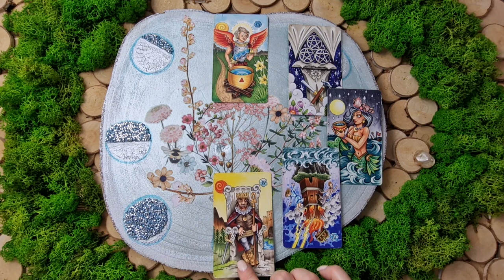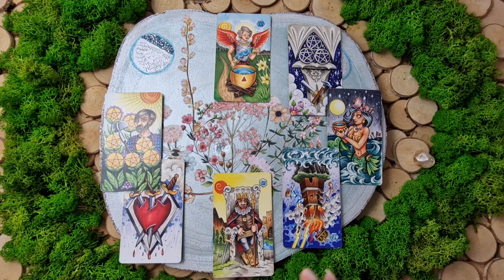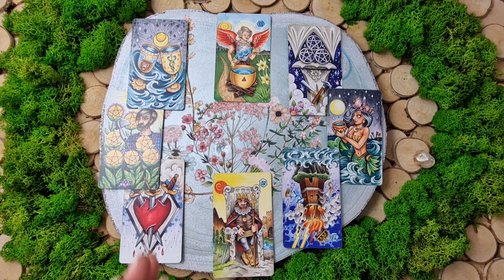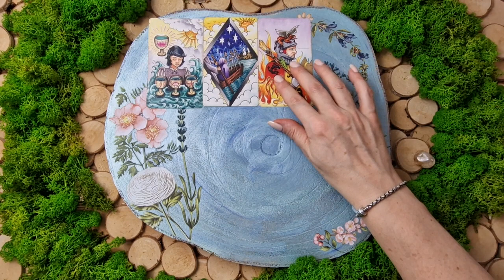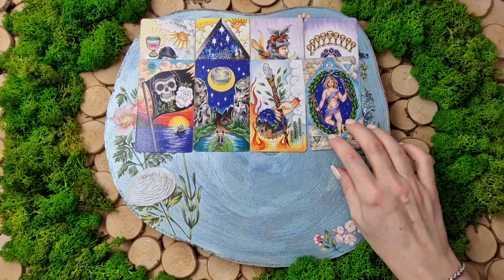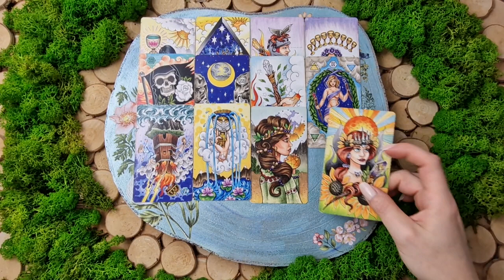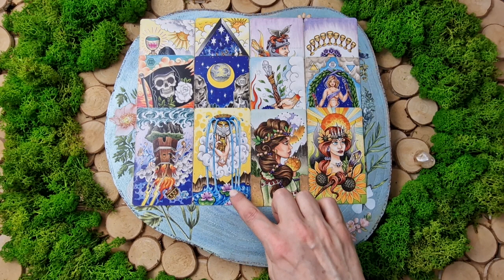BYK listopad ➡️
🍵 Z przyjemnością postawiłam dla Ciebie karty, będzie mi miło jak postawisz mi kawkę. Dziękuję i oby Twój kielich był wypełniony tym czego pragniesz. Uściski.

🔮 Konsultacje indywidualne:
w odpowiedzi na liczne zapytania odnośnie czytań indywidualnych wygospodarowałam czas, aby realizować konsultacje osobiste. Więcej informacji w filmie poniżej:

Żyj własnym życiem, sam decyduj i wybieraj co robisz. Weź zatem z przesłania moich czytań to, czego potrzebujesz. Oferuję Ci je o ile Jesteś na nie otwarty.